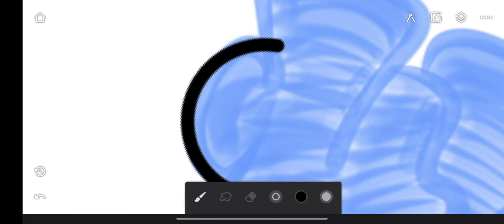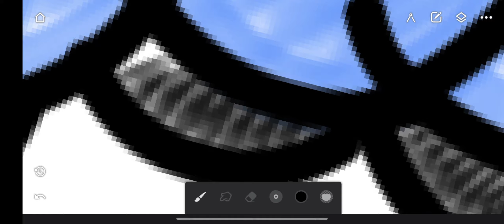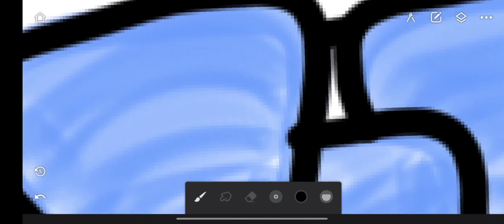новый ник, я вернулся